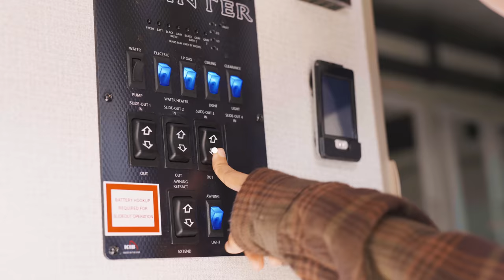Travel Different with Camping World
Don’t settle for the trips you’ve always taken. There’s a different way to travel. See new things, travel to new places, experience new food, meet new people, and seek new adventures all without leaving home behind. See what RVing is all about.